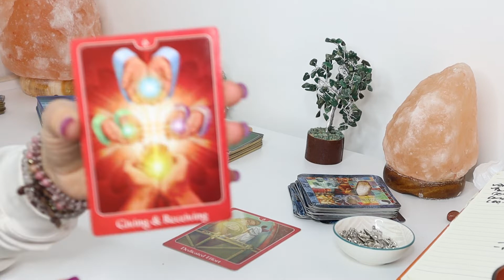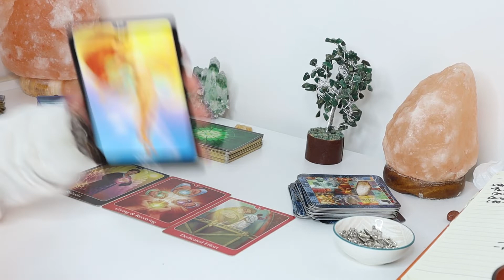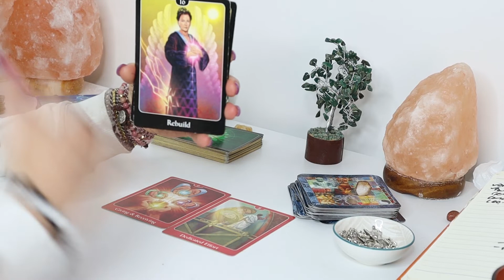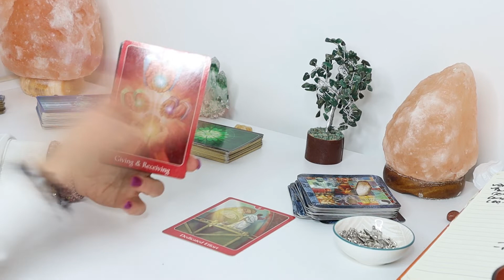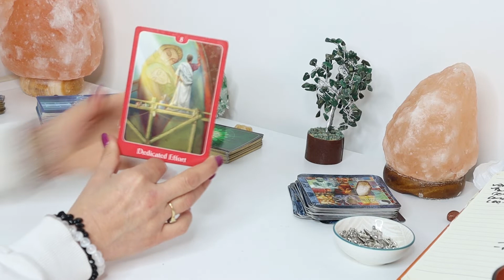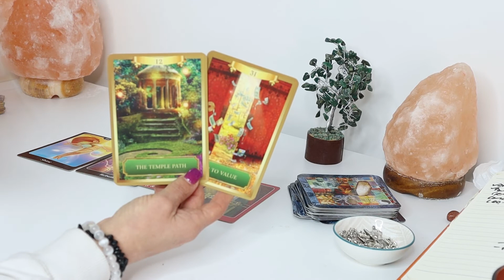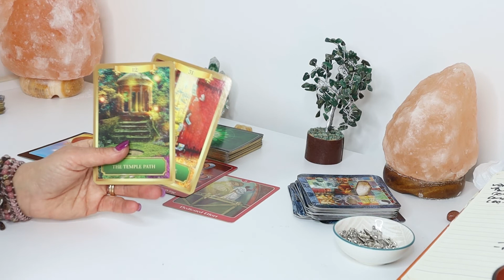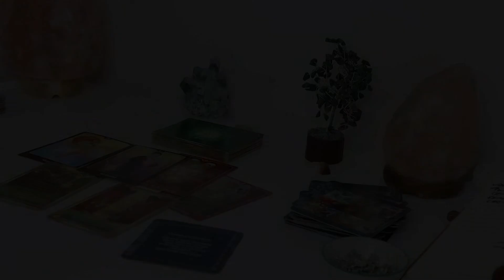GEMINI- EMBRACE YOUR NEW FRAME OF MIND- September 2022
Tune in for Spirit's message for you for the month of September 2022!!
This is a general reading so take what resonates.

For info on services, please go to my website and reach out